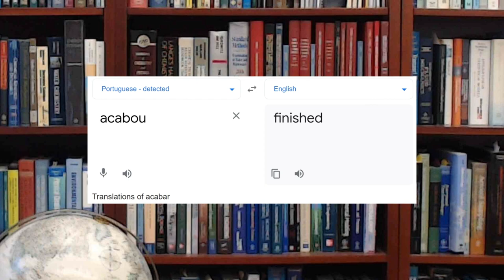System and surroundings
This video goes through the concept of "system and surroundings".

In principle, this concept is quite simple. The entire universe constitutes the system plus surroundings. Within the universe, you carve out what you are interested in. How do you decide what you're interested in? Well, that's up to you, and up to the problem at hand that you want to solve. But once you know what you're interested in, then you have your system. Everything else in the universe is the surroundings.

Now, you can discuss different cases of the relationship between system and surroundings, and there are technical words for that. An "isolated" system exchanges neither mass nor energy with the surroundings. Mass means kilograms of different types of substances, for example. Energy means joules of the types kinetic, gravitational, and internal, for example. A "closed" system exchanges energy but not mass. An "open" system exchanges both mass and energy with the surroundings.

If you're interested in two things separately, you can tackle this problem by having system 1 and system 2 and their possible interactions. Both systems in turn are immersed in the common surroundings.